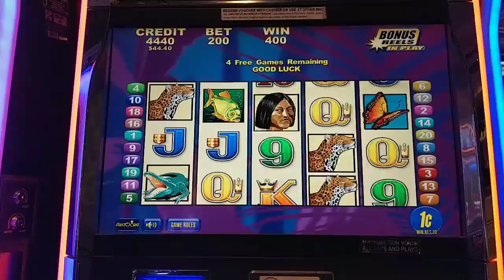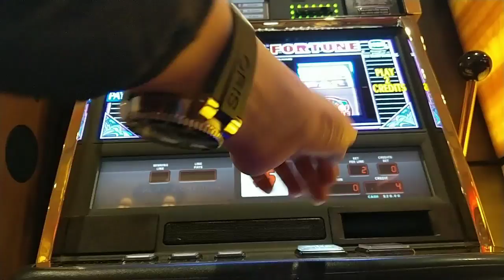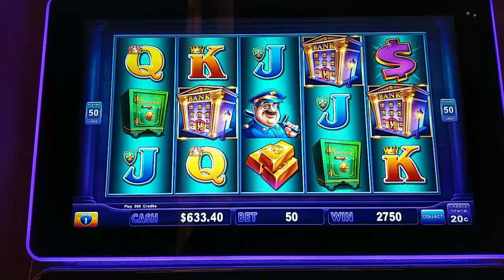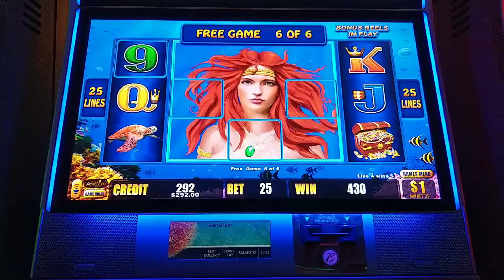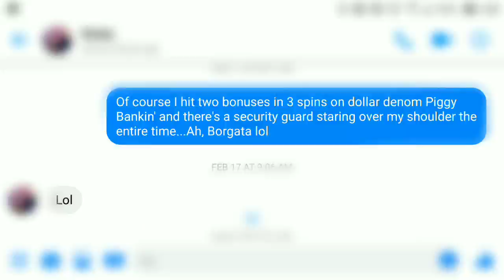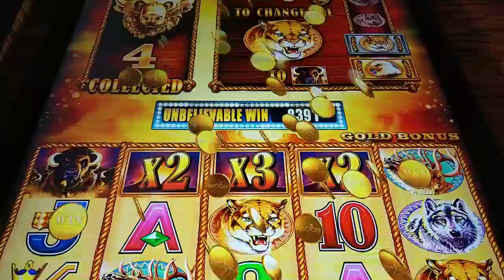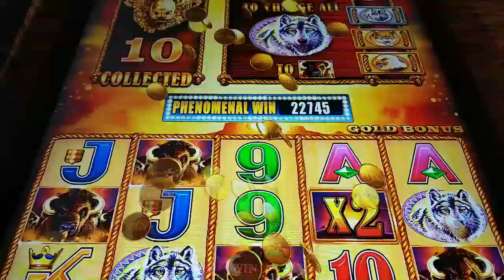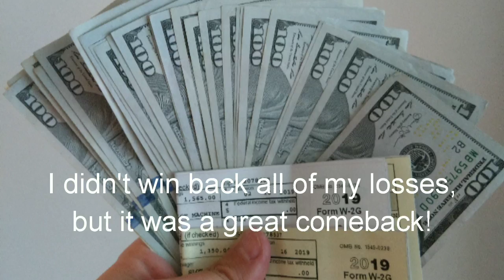Atlantic City Winter Weekend 2 - Piggies Bring Home the Bacon & the Buffalo Crap Gold! Handpays!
Part 2.  After my beatdown in Part 1, I change casinos and hope to change my luck.    The pigs and buffalo are there to help.  @ Borgata Atlantic City.